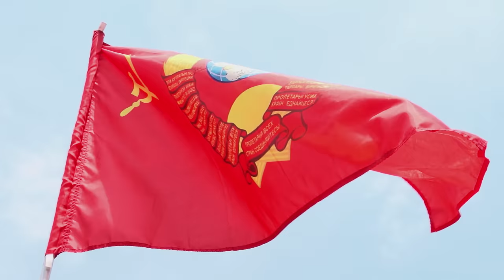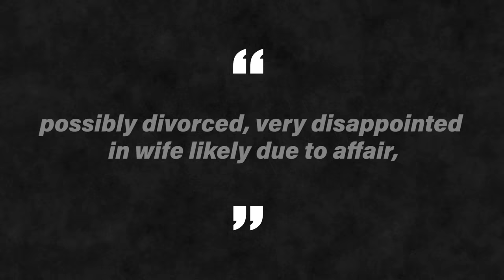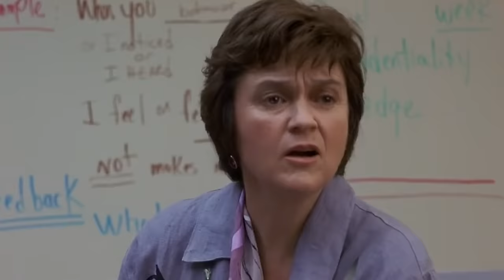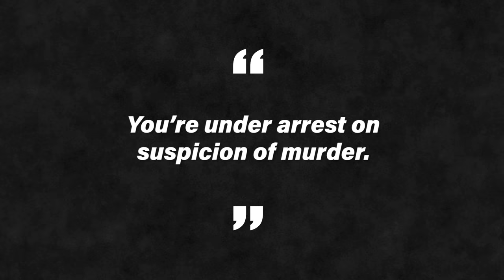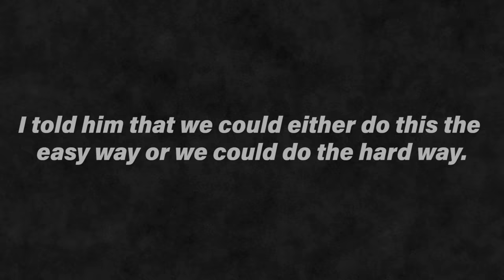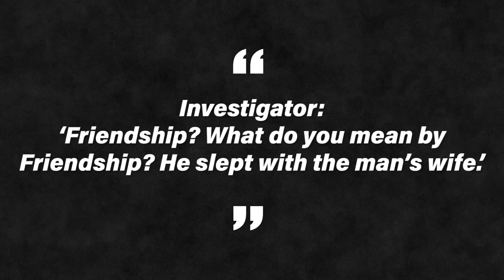Mikhail Popkov: 83 and Counting...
Play Enlisted for FREE on PC, Xbox Series X|S and PS®5 Follow the link to download the game and get your exclusive bonus now. See you in battle!